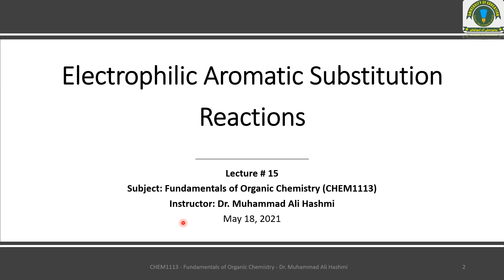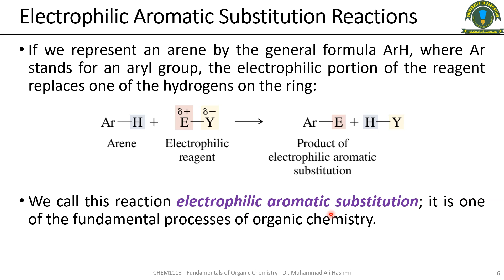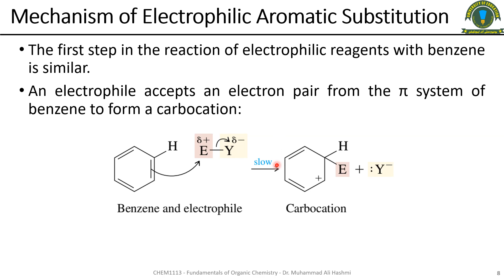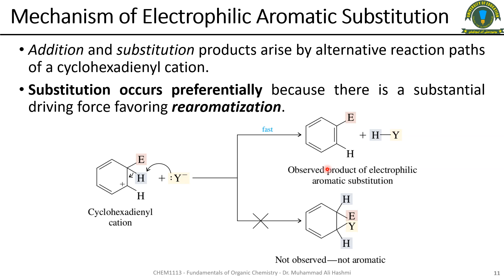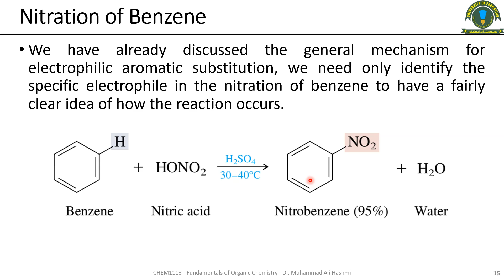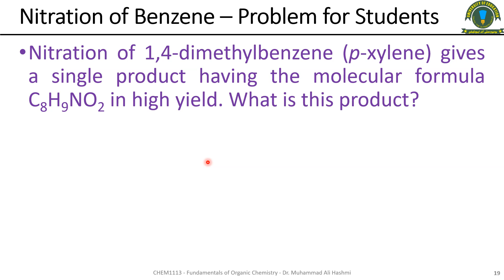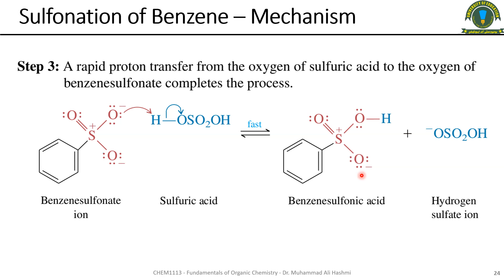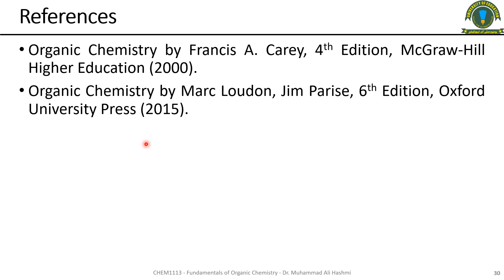CHEM1113 | Lecture 15 | Electrophilic Aromatic Substitution Reactions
This is the lecture # 15 of the subject "Fundamentals of Organic Chemistry (CHEM1113) in the series of online lectures due to the COVID19 pandemic for the students of BS Chemistry 2nd semester at University of Education Lahore, Attock Campus. The topic covered here is "Electrophilic Aromatic Substitution Reactions".